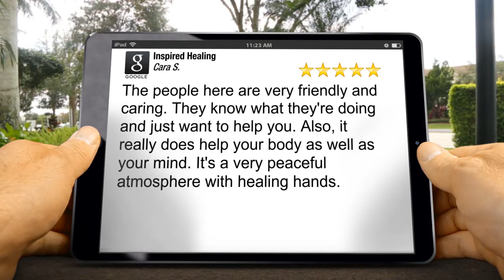Inspired Healing Tucson Exceptional 5 Star Review by Cara S.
This video is a BETA and will be removed.

Excellent Rating

The people here are very friendly and caring. They know what they're doing and just want to help you. Also, it really does help your body as well as your mind. It's a very peaceful atmosphere with healing hands.

Inspired Healing
4858 E Broadway Blvd
Tucson AZ
85711